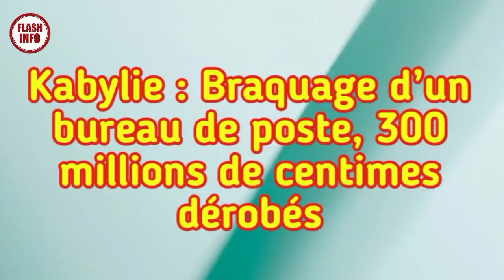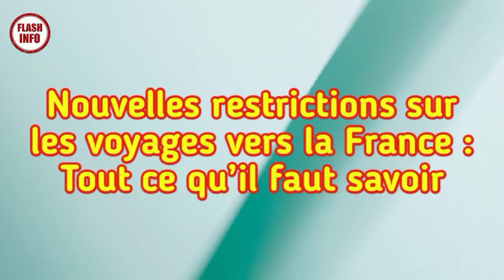faits divers Algérie, Chengriha appel à la vigilance, France: nouvelles restrictions ✈️✈️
Nouvelles restrictions sur les voyages vers la France : Tout ce qu’il faut savoir